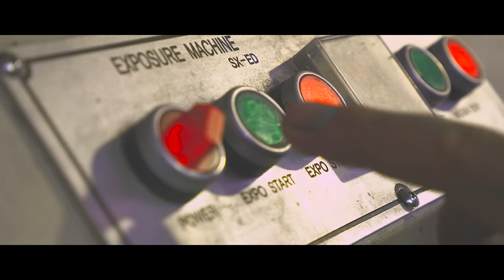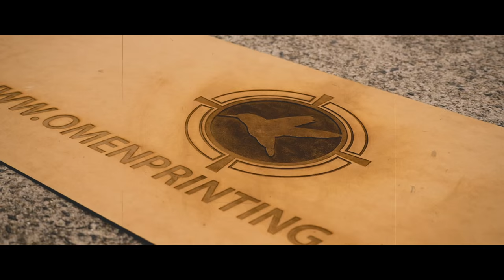Omen Promotional Printing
Omen Promotional Printing is a progressive business focused on catering for our clients. Our approach has been to create an all-encompassing screen printing and design hub. We pride ourselves on years of experience in the business and corporate sector. Omen's Design Team are real people who are ready to help!! Screen Printing is what were passionate about!

We deliver Australia wide including Gold Coast, Brisbane, Sydney, Melbourne, Adelaide, Perth and Tasmania